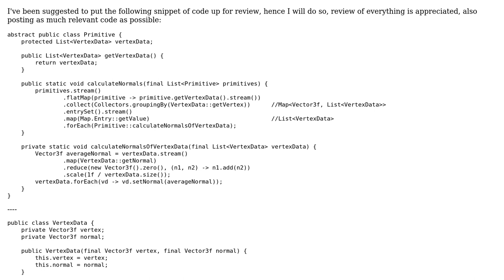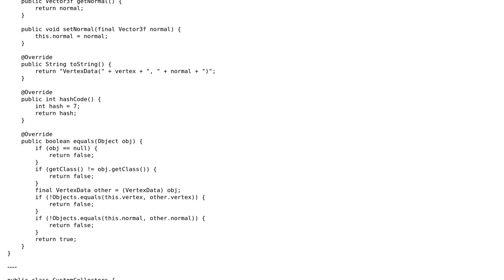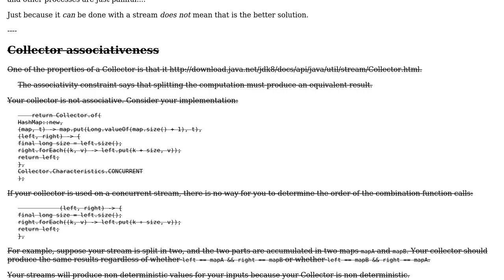Code Review: Java 8 stream collector for numbering vertices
With thanks & praise to God, and with thanks to the many people who have made this project possible! | Content (except music & images) licensed under CC BY-SA | Music | Images & others | With thanks to user skiwi user rolfl user 200_success and the Stack Exchange Network Trademarks are property of their respective owners. You are responsible for your own actions.